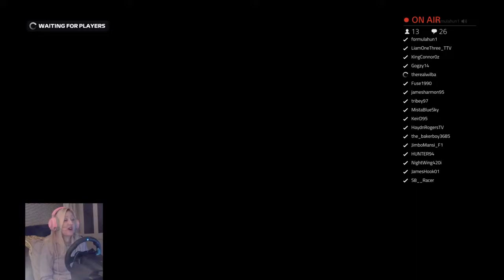Baku GP 50% League Race - F1 2019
Live stream from Twitch, Formula Hun League Race 2, Baku 50%.

Click LIKE if you enjoyed this video!

Instagram.com/theformulahun
Twitter.com/formulahun
Facebook.com/formulahun